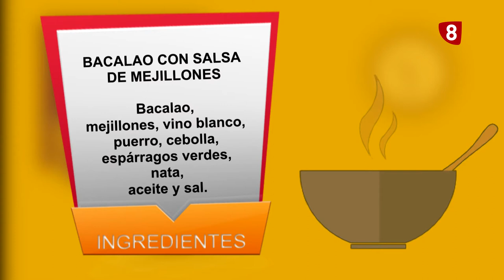Receta de bacalao con salsa de mejillones - Javier Castaño en Por mis fogones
El bacalao es uno de los ingredientes imprescindibles en la cocina salmantina y permite infinidad de elaboraciones. Hoy con Luis y Lidia aprendemos hoy a elaborarlo con salsa de mejillones y lo hacemos con Javier Castaño, el diestro salmantino que ha dado muestras de enorme valor en la vida y en los ruedos. Toca demostrarlo ante la cocina...